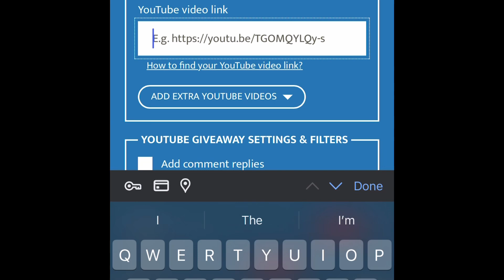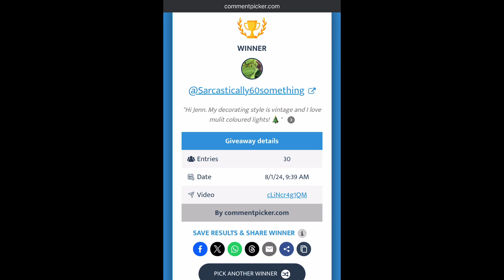christmasinjuly NEW Semi-finalist Winner Drawn // August 1, 2024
POGO - I'm inviting you to join Pogo, the free app that gives you rewards on every purchase - without receipt scanning.

Sign up through my link and be sure to enter my code: 8Q5E51. You'll get 250 bonus pts after you've earned 5,000 points in the app.

We'll both earn $100 when you join Chime and receive a qualifying direct deposit!

Thanks so much for checking out my channel! If you like my content, please consider donating to my channel by visiting my

Planner Clips made by me:
Travel Videos

I love happy mail:

Jenn McDonald
11041 Roberts Rd, Unit B